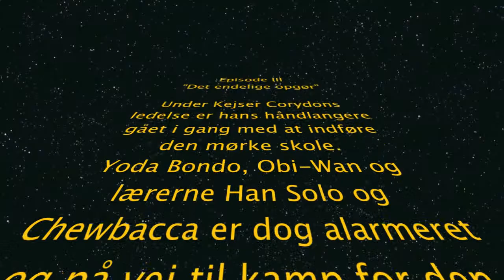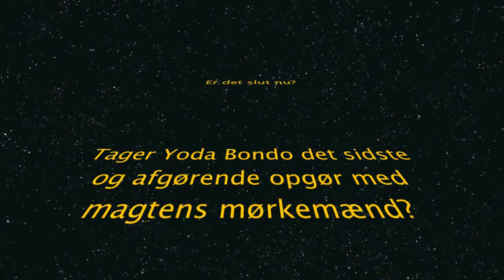Den store skolekrig episode III tekstet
I 3. episode af Den Store Skolekrig afslører Kejser Corydon flere hemmeligheder.